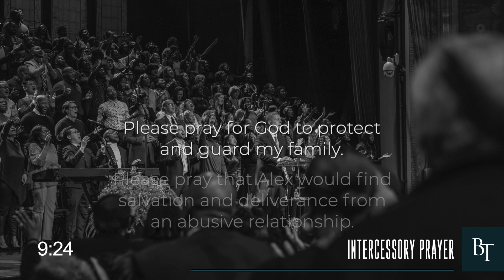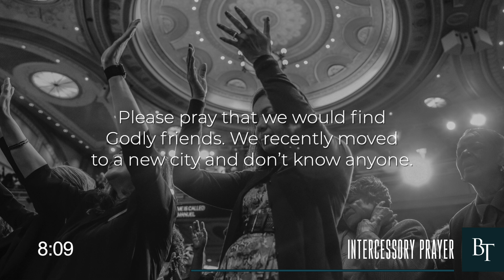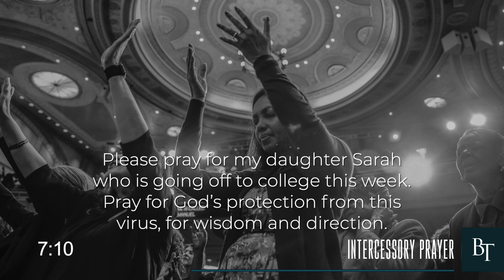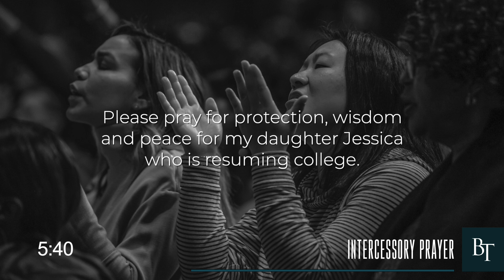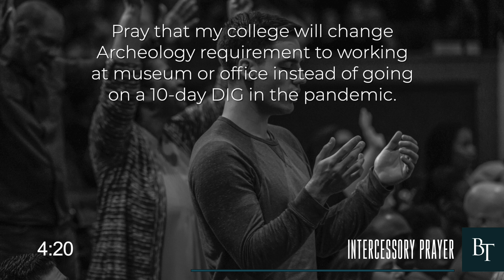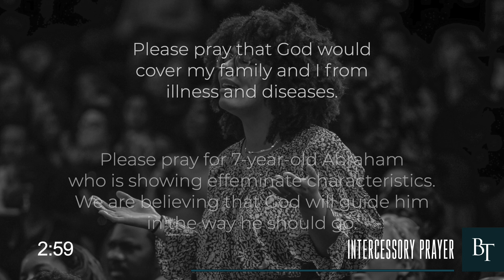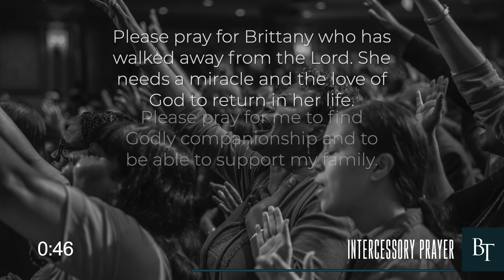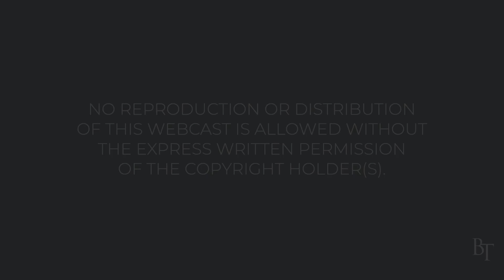God in the Camp, Pharaoh in the Head | Pastor Matthew M. Ward | The Brooklyn Tabernacle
Guest speaker Matthew M. Ward, senior pastor of Charleston Church in Maine, tells us in this message from God’s Word that before we can see our external circumstances change in these difficult days, we need our internal fears changed by an encounter with God.